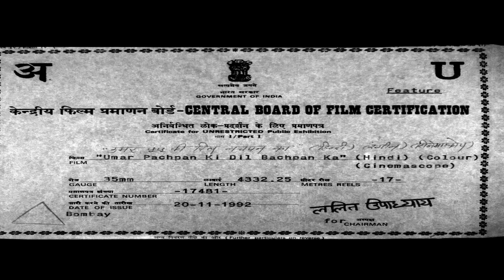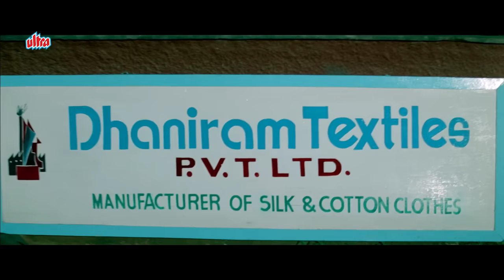अनुपम खेर, शक्ति कपूर, कादर खान की जबरदस्त लोटपोट कॉमेडी मूवी - Umar Pachpan Ki ❤️ Bachpan Ka Movie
अनुपम खेर, शक्ति कपूर, कादर खान की जबरदस्त लोटपोट कॉमेडी मूवी - Umar Pachpan Ki Dil Bachpan Ka Movie

Movie - Umar Pachpan Ki Dil Bachpan Ka
Starring: Akshay Anand, Ruchika Pandey, Anupam Kher, Kader Khan,  Shakti Kapoor, Gulshan Grover.
Director: Ajay Mehra, Producer: K. Akshay & Ajay Mehra